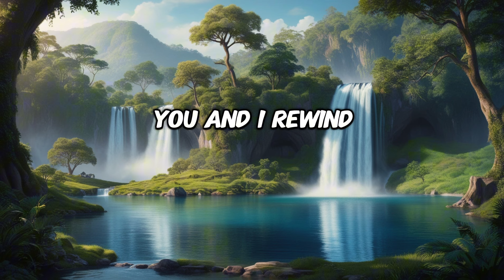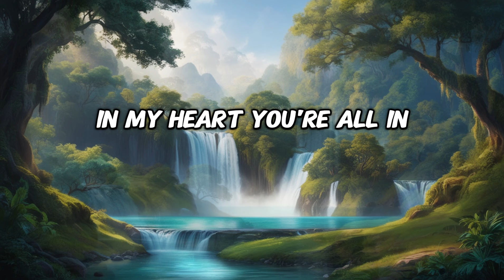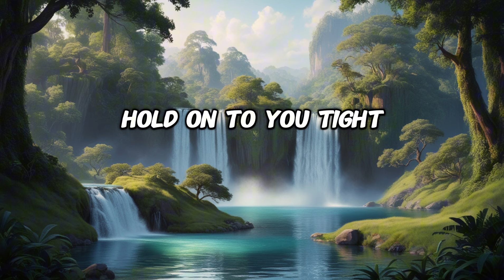Think of me right now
MixMasterMedia7

I hope you read this letter
Wrote these lines together
Miss you somehow

[Verse 2]
Clouds cry tears of beauty
Falling in my mind
Everyday more clearly
You and I rewind

[Chorus]
I hope you feel me here
When words on paper flow
Your memory so near
Missing you just grows

[Verse 3]
Dreams of you keep calling
Stars light up the night
In my heart you're all in
Hold on to you tight

[Bridge]
Every whisper every vow
Like echoes in the air
Hope you'll hear it now
Feel this love we share